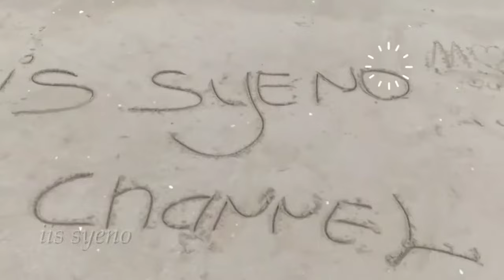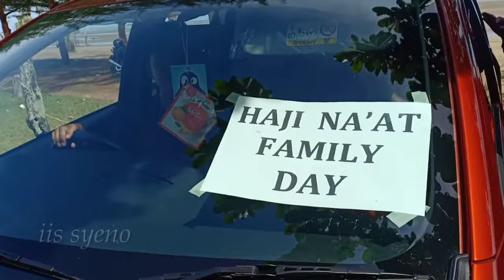serunya acara Family Day / Family gathering H.Naat 2021 di pantai ambalat samboja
serunya acara Family Day / Family gathering H.Naat di pantai ambalat samboja